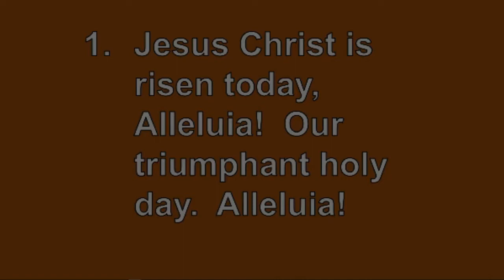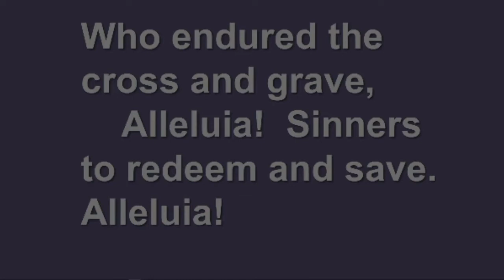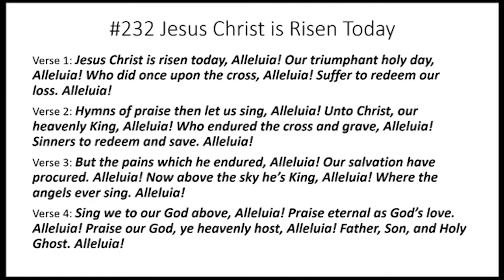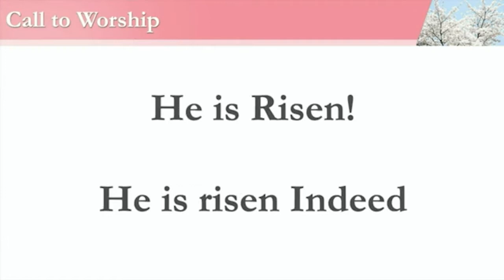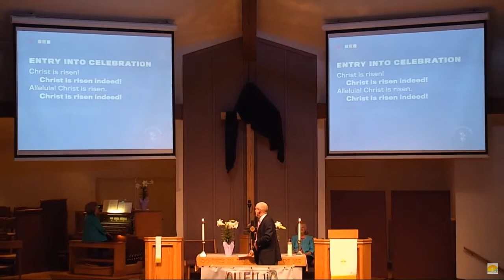Easter Sunday Celebration with Churches in the Presbytery of the Cascades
Hallelujah! Christ Has Risen!  He is Risen indeed!

From sunrise uncertainty to a fuller hope of resurrection
From mountains first light to glowing sea
From the fresh meadows surrounding rural parishes
To the now quiet, once bustling urban centers
Hear the gentle rhythms of the guitar or the rumbling pedals from organ pipes
We lift our unique voices
Yet we worship one God